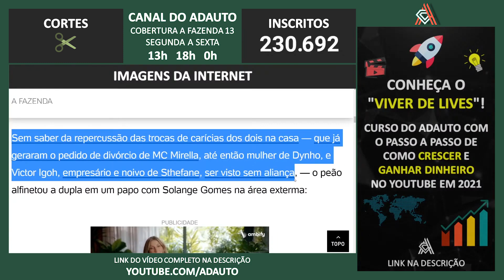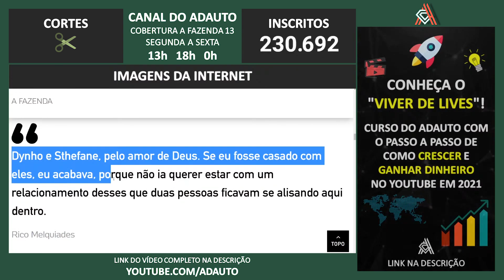A FAZENDA 2021: 'Se eu fosse casado com eles, eu acabava' , dispara Rico sobre Sthe e Dynho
📬 Envie presentes para o canal:
A/C: Adauto